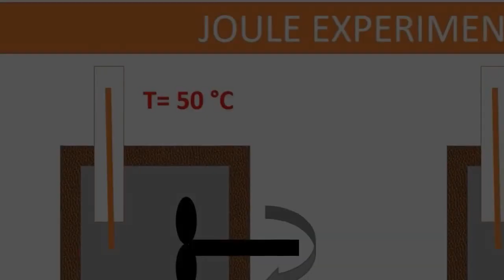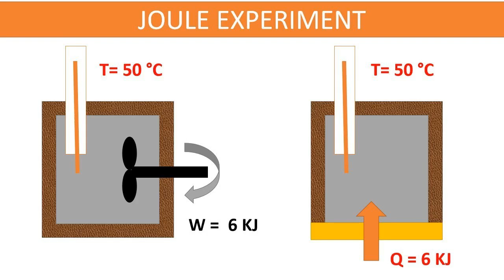Joules Experiment in Telugu- Thermodynamics థర్మోడైనమిక్స్ Thermodynamics mechanical engineering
తెర్మొడైనమిక్ష్స్ వాట్సాప్ గ్రూప్ లో మిమ్మల్ని ఏడ్ చెయ్యాలిఅంటే చానల్ సబ్క్రైబ్ చెయ్యాలి కామెంట్స్ లో మీనెంబర్ టైప్ చెయ్యాలి